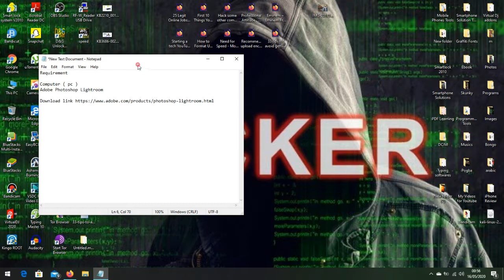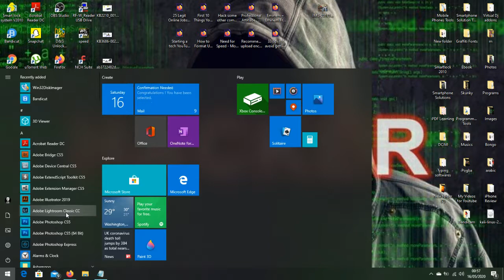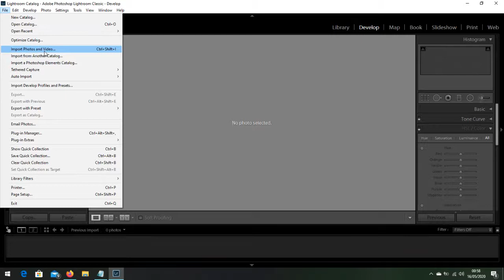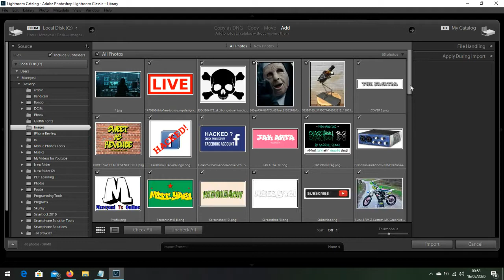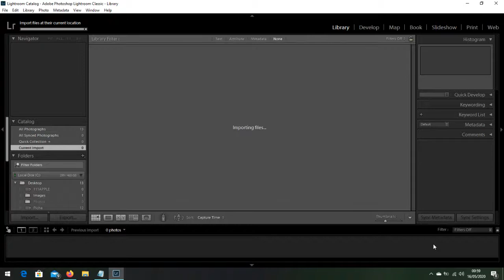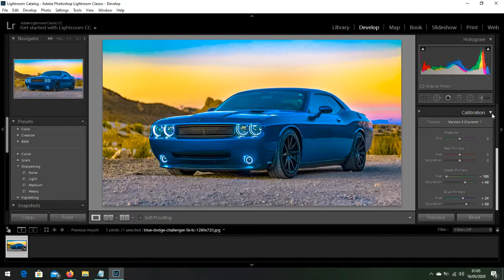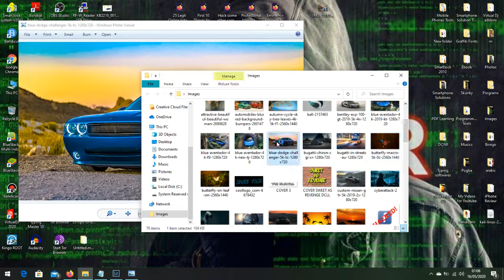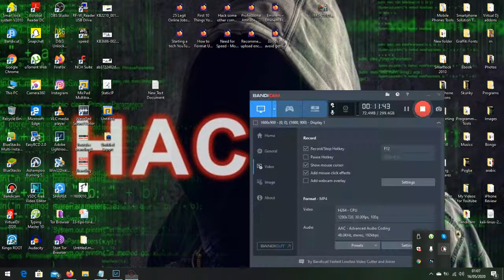Jinsi ya ku edit picha kwa kutumia adobe photoshop lightroom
Tutorial : Utajifunza jinsi ya ku-edit picha kwa Kutumia Adobe Photoshop Lightroom.